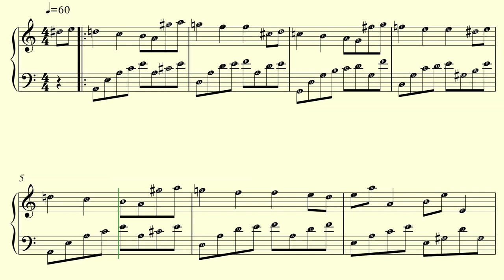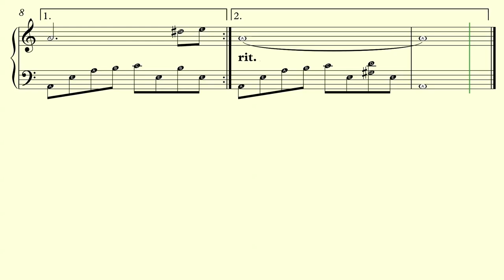The Umbrellas of Cherbourg - Piano Sheet Music Free (Les Parapluies de Cherbourg)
Hi there! 🎵
Here is a free piano sheet music video of the song The Umbrellas of Cherbourg (Les Parapluies de Cherbourg) written by M. Legrand.